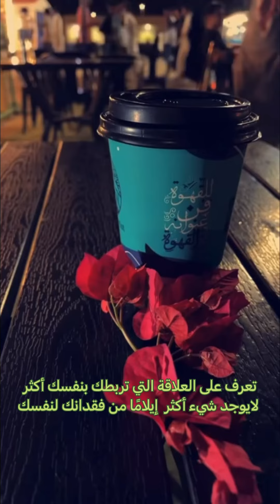تعرف على العلاقة التي تربطك بنفسك أكثر لايوجد شيء أكثر إيلامًا من فقدانك لنفسك